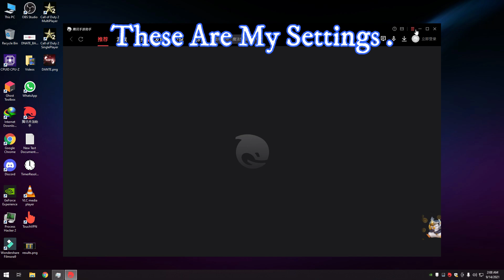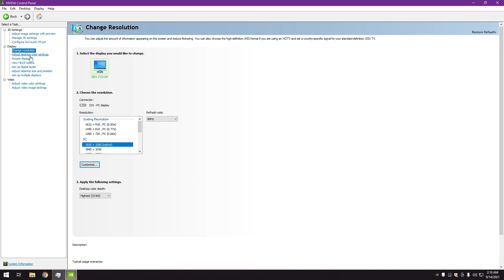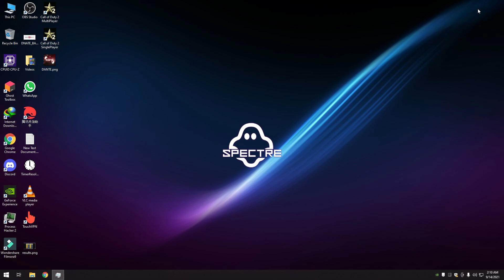PUBGMOBILE EMULATOR LAG FIX ( TGB) | PLAY IN HDR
THUMBNAIL BY SKR HAK
THANKS
!SPECS
|Corei5 3rd Generation.
|RAM| 12GB.
|HDD|500GB
|GPU| GTX1050Ti 4GB
Ignore: {  !Tags }
 How to play PUBG Mobile on Low End Pc
60 fps on low end pc
pubg ultra graphics
pubg mobile 60 fps graphic setting
lag problem in pubg mobile
pubg ultra graphics
pubg 60fps
pubg Mobile
how to fix gamellop lag
fix emulator Lag
fix pubg bugs
How to fix pubg mobile lag
No lag during live stream
payload mode pubg mobile lag fix
pubg pakistani players
pubgmobile hack
PUBG MOBILE NEW UPDATE LAG
PUBG MOBILE PAKISTAN Lag fix
how to start streaming
Best pakistani Streamer